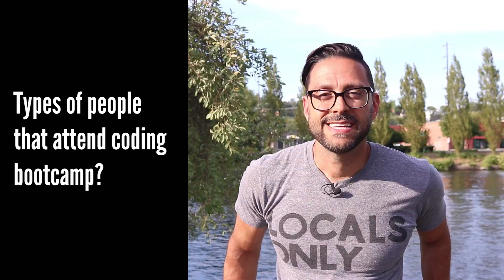Coding Bootcamp Review - Is It Worth It?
Yesterday I received a question via LinkedIn  from Anthony in Denver who wanted to know about my experience attending coding bootcamp. In this video I'll answer the following 9 questions:

1) Do attribute what I learned at Galvanize to working at Amazon?
2) Am I using my  bootcamp knowledge in my current role?
3) Is  bootcamp worth it?
4) What are the REAL salary ranges for grads?
5) What types of people attend bootcamps?
6) How to gauge if you will like coding?
7) What is the cost and time commitment?
8) What do you learn?
9) What's the difference between free courses and bootcamps?

**bootcamp loans (this is a great link that contains many of the top loan companies)

**Bootcamps

(This is the dev school I went to)

This is a list of some of the top dev bootcamps across the country

what  you will learn in the Galvanize Program (scroll to the bottom of the link below to see the course curriculum)

I hope you enjoyed the coding bootcamp review!